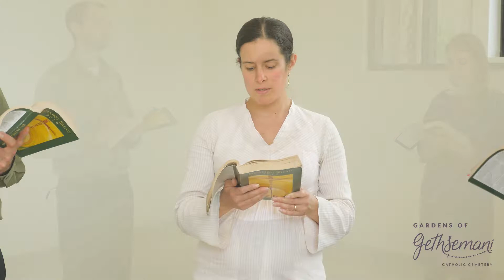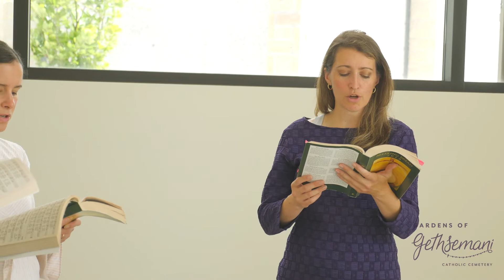Be Still My Soul - Sounds of the Holy Angels